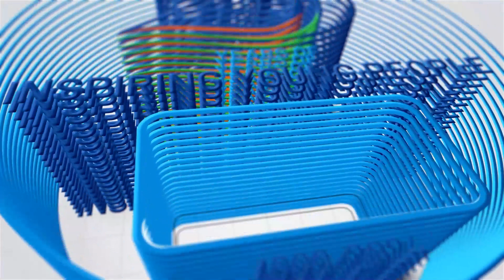Soch Badalo Zindagi Badalo I CYDA Diary 12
CYDA aims at working with young women and adolescent girls staying in the urban poor communities of Pune towards promoting non-traditional skills and encouraging them to take livelihood opportunities and professions which break the gender stereotypes and challenge the existing gender narratives around gender and work. Most of the young women’s and adolescent girls from urban poor communities lives within poverty, hunger, poor sanitation, hunger and have a hand to mouth existence. The NTL program has given them the motivation to aspire, think for themselves and step outside their homes for the first time in their lives.

Over the past 3 years, CYDA has been advocating for the rights of young girls and women to enter male-dominated careers, in order to change gender stereotypes and norms. The Non-Traditional Livelihood (NTL) program targets young girls and women specially from underprivileged sections of society, through the development of soft skills, technical hard skills, entrepreneurship training and gender sensitization. The NTL program plays a crucial role in supporting women with different livelihood opportunities. Women and young girls from underserved families have benefitted from the training, placement and recruitment as Petrol Pump Assistants, Security Services and Delivery Assistants.

Visit us